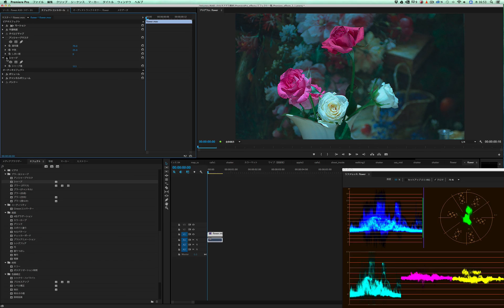Premiere Pro CC 全エフェクト（シャープ）